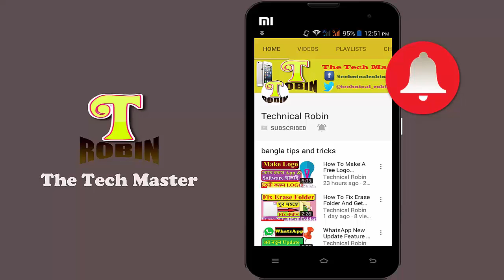How To Solve 3X3 Rubik's Cube | Rubik's Cube Bangla Tutorial - পর্ব -৩ | Technical Robin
Rubik's Cube Bangla Tutorial - পর্ব  ৩ | How To Solve 3X3 Rubik's Cube | Part 3 | Technical Robin

আপনিও হয়ে যান Rubik's Cuber | পর্ব -১ | How To Solve 3X3 Rubik's Cube | Part -1 | Technical Robin

আপনিও হয়ে যান Rubik's Cuber | পর্ব -২ | How To Solve 3X3 Rubik's Cube | Part-2 | Technical Robin

হ্যালো viewers ,
ধন্যবাদ সবাইকে !